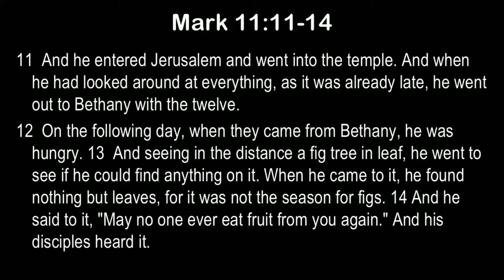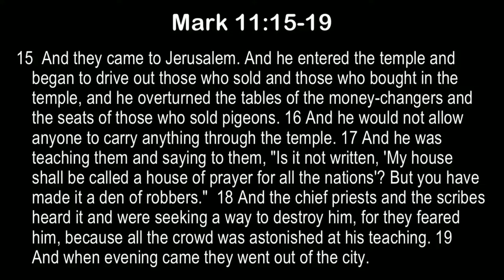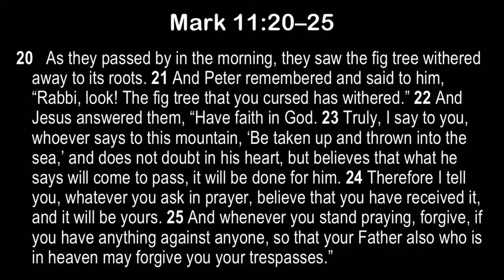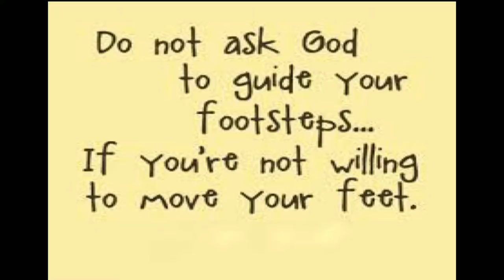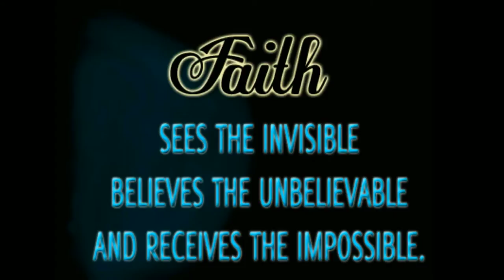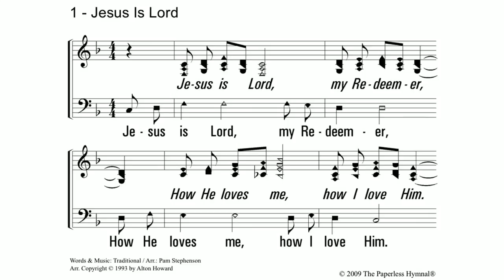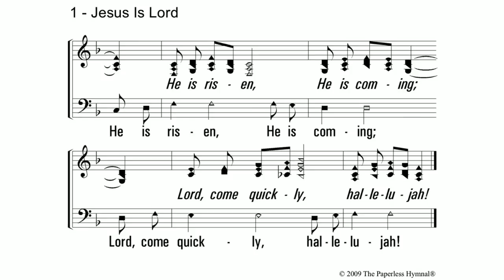Mountains and Fig Trees